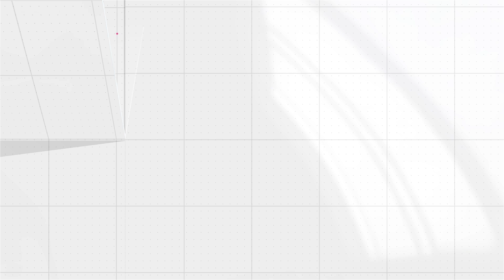Inside Lexington One, LTC Celebrates 50 Years